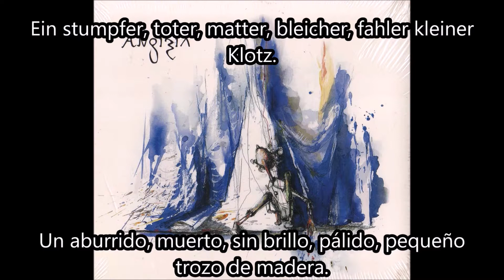Angizia - Die Zinnoberrote Marionette (Subtitulos Alemán/Español)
Band: Angizia
Album: 39 Jahre für den Leierkastenmann
Song: Die Zinnoberrote Marionette